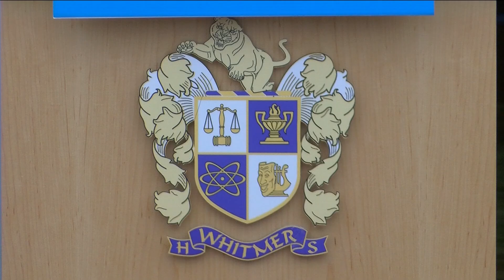Boys and Girls Club of Toledo cuts ribbon on new location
The organization opened an after-school program for students at Hiawatha Elementary.